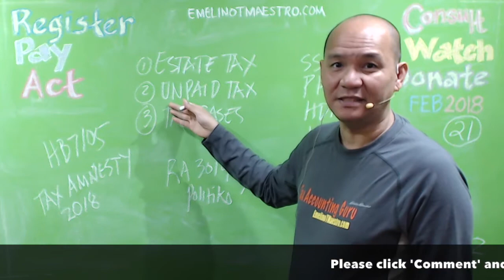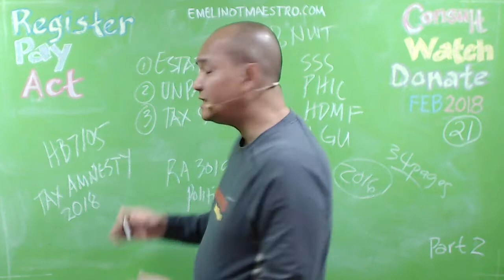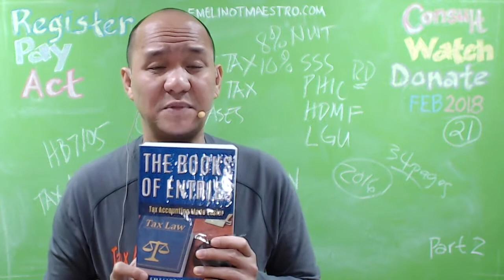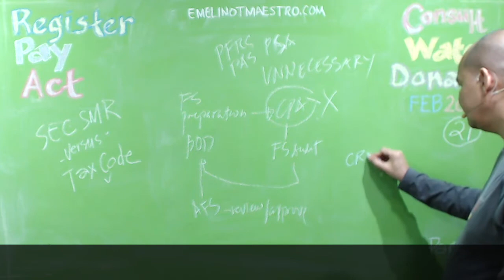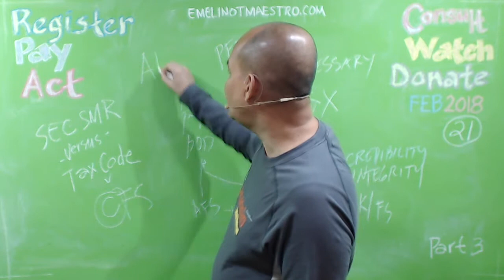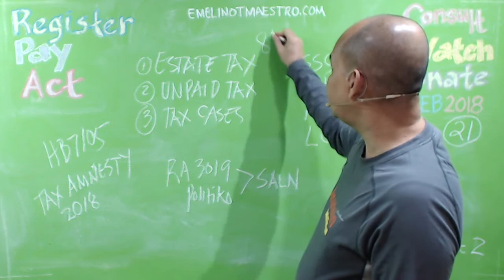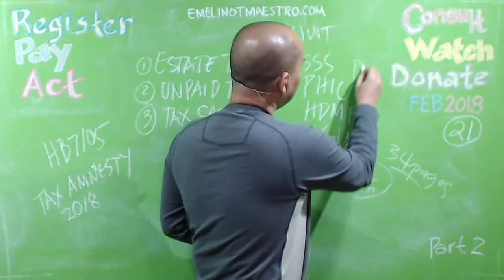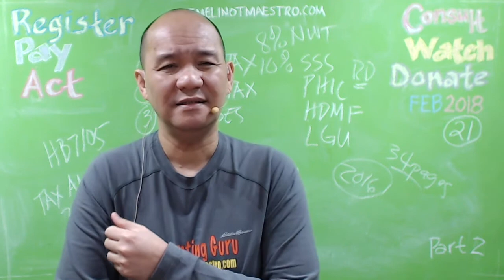2018 Tax Amnesty HB 7105 Philippines (EmelinoTMaestro)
Philippine Daily Inquirer / 05:08 AM January 09, 2018. A massive tax amnesty is being pushed for legislation this year to raise P26 billion in revenues for the government and augment the P969.2 billion to be generated from the first tax reform package in the next five years, the Department of Finance said. “We can't really ...With the Seal of Honesty (SOH) Certification Program of the BIR in partnership with the Center for Strategic Reforms of the Philippines (CSR Philippines), honest and compliant taxpayers will be rewarded while those who made a mistake in the past may avail themselves of the general tax amnesty before ...After establishing the credibility of its fight against tax evasion with the success of its case against Mighty Corp., the Duterte administration is considering offering a “one-time, big-time” tax amnesty program next year, Budget Secretary Benjamin Diokno said. Diokno told participants of the 55th Philippine ...HJR 7105: Increased Homestead Property Tax Exemption. JOINT RESOLUTION by Ways and Means Committee ; La Rosa ; Jacquet ; (CO-INTRODUCERS) Avila ; Cortes, B. ; Diaz, J. ; Fitzenhagen ; Metz ; Nunez ; Plakon ; Roth. Increased Homestead Property Tax Exemption; Proposing amendments to the State ... In an interview, Finance Secretary Carlos Dominguez, as well as Finance Undersecretary Mark Joven, said the DOF is supporting House Bill 7105, or a tax amnesty bill. HB 7105, which was filed by House Speaker Pantaleon Alvarez, majority leader Rodolfo Fariñas, and House Ways and Means chairman ...“We support it,” Finance Secretary Carlos Dominguez 3rd told reporters, referring to House Bill (HB) 7105 that proposes a pardon for all unpaid internal revenue taxes imposed by the government for 2017. Finance Assistant Secretary Mark Dennis Joven said the department was supporting the bill because ... If things go according to the panel's plan, House Bill (HB) 7105 would be presented for plenary approval next month. “The timeline for the passage of HB 7105 in the House of Representatives' plenary is first quarter of this year…that's our target,” Rep. Dakila Carlo Cua of Quirino, the panel chairman, told ...The last tax amnesty only netted P5 billion for the government, he said. Filed by House Speaker Pantaleon Alvarez, Majority Leader Rodolfo Fariñas and Ways and Means Committee chairman Dakila Carlo Cua, HB 7105 aims to give the government flexibility in collecting taxes as well as provide taxpayers ...